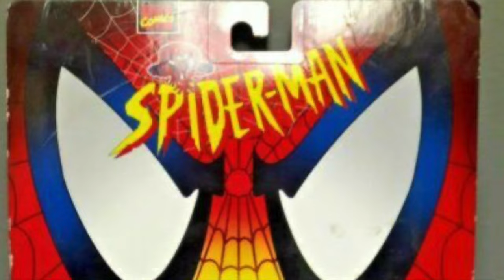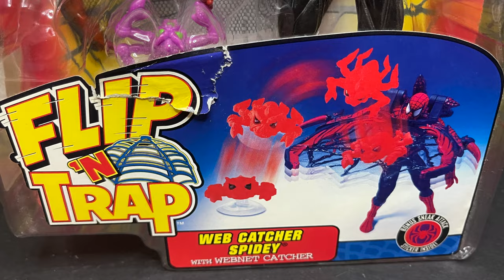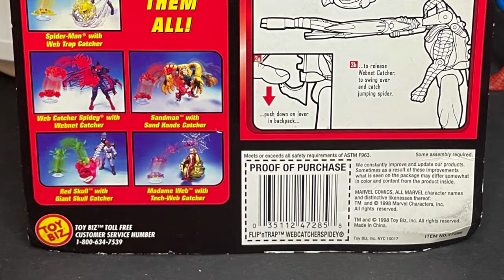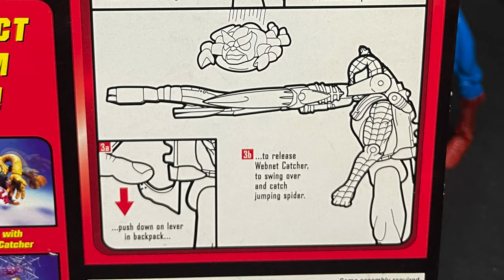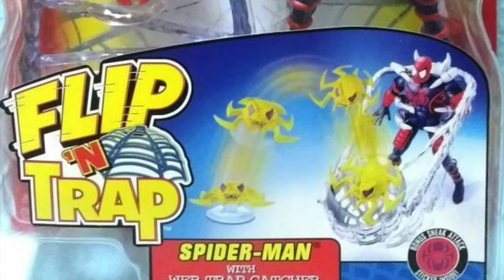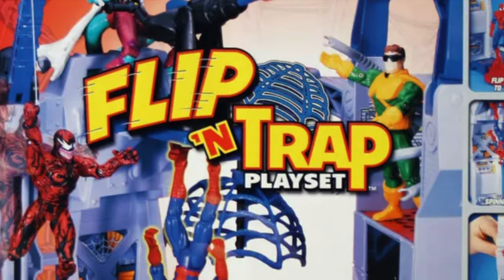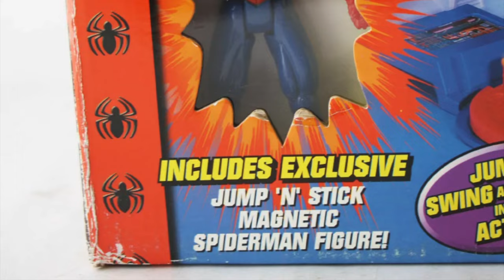TOYBIZ 1998 Flip N’ Trap Spider-Man The Animated Series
Today on Retro-Shiz!  This is the End!
The final official wave of Spider-Man The Animated Series by Toybiz! The Flip N’ Trap Wave!

Missed an older Toybiz figure? Need that special one to finally complete your collection?
Sign up and it will give you $10 off your first purchase of $20 or more!

ToyShiz is scientifically proven to be 92% more up to date with toy news than most sites.